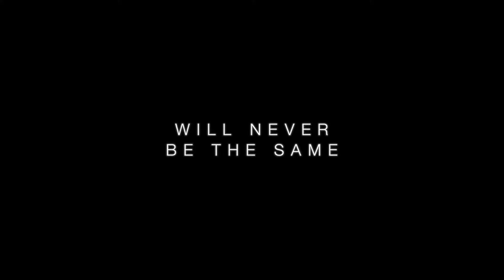Paper Dolls extended trailer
Paper Dolls premieres Sunday December 3 on Paramount+ Australia